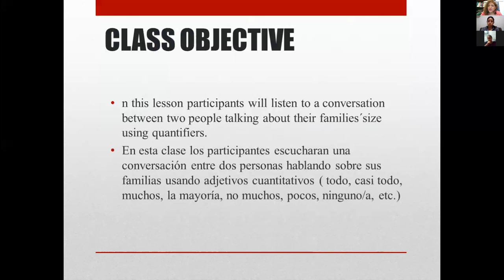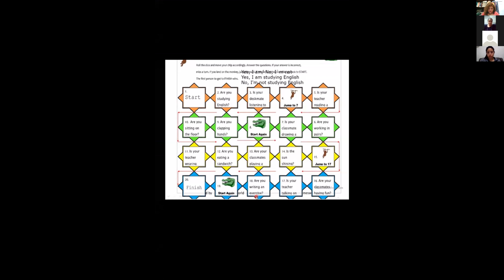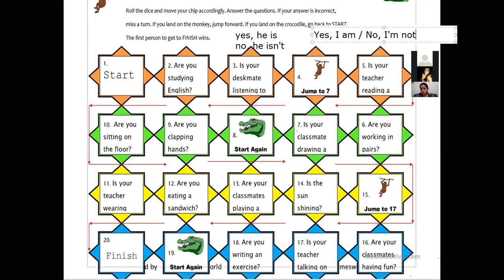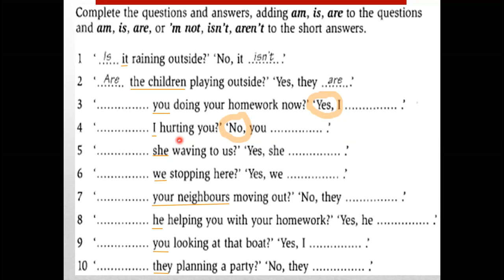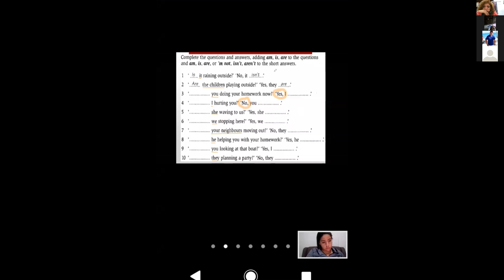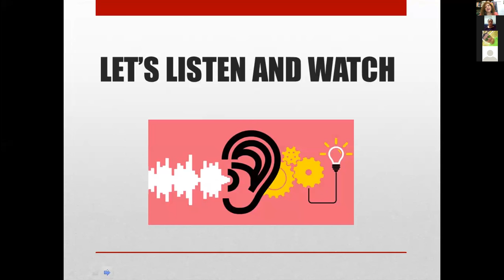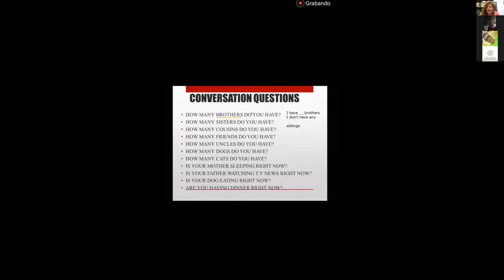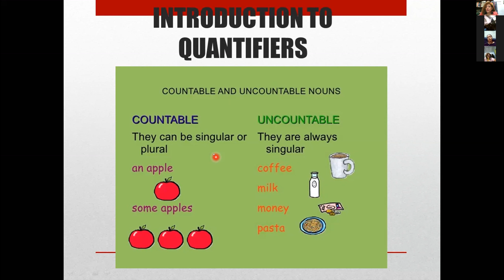Ingles Corporativo-INTRODUCTION TO QUANTIFIERS.9-10PM-CLASS 15-TEACHER RUTH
Participants will learn about quantifiers.